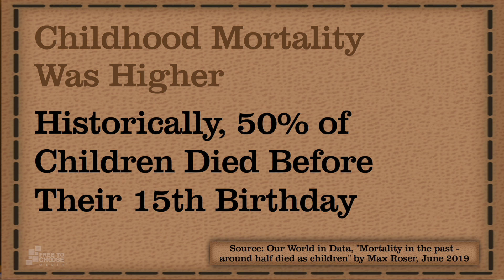Dead Wrong® with Johan Norberg - Greta is Wrong on Growth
Most would agree that we need to be concerned with climate change. But even though our current situation has been created by fossil fuel use, it has led to the largest increase in quality of life the world has ever seen. The problem is that the growth we have experienced has produced unintended consequences that we were not ready to deal with so quickly. But, does that make it wrong for this growth to have occurred? Or should we be focusing on the best way to correct these unintended consequences right now? This Dead Wrong® episode dives into this topic with Johan Norberg.

Watch Dead Wrong with Johan Norberg along with our other programs on your television or mobile device, now available on the Free To Choose Roku streaming channel.